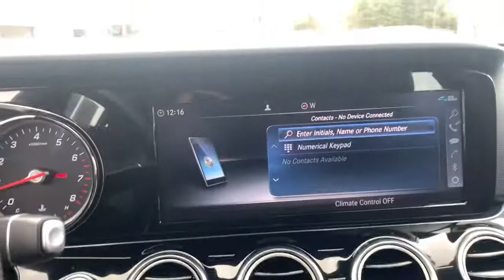2017 Mercedes-Benz E-Class Haverhill MA, Lawrence MA, Methuen MA, Salem NH, Andover, MA 17106V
Polar White Used 2017 Mercedes-Benz E-Class available in Haverhill, Massachusetts at Jaffarian Automotive Group. Servicing the Lawrence MA, Methuen MA, Salem NH, Andover, MA area.
2017 Mercedes-Benz E-Class E 400 - Stock#: 17106V - VIN#: WDDZH6GB7HA153917

CLEAN CARFAX WITH NO ACCIDENTS REPORTED; AMG WHEELS AND APPEARANCE; 4-MATIC, BURMESTER PREMIUM AUDIO SYSTEM, REAR CAMERA, NAVIGATION, MOONROOF, FULL POWER OPTIONS, GOOD TIRES AND BRAKES AND LOADS OF VERSATILITY!!! THE ONLY THING MISSING IS YOU!!!brbrbrThis vehicle has been Value Priced, below our competition, using Live Market Pricing Technology, saving you both Time and Money! You'll never pay too much at JAFFARIAN! The Most Car for the Least Amount of Money! COME SEE US TODAY AT 600 RIVER STREET IN HAVERHILL OR VISIT US ON THE WEB A $299 OUT OF STATE BUYERS FEE APPLIES TO ALL PURCHASERS THAT RESIDE OUT OF MASSACHUSETTS. AS A COURTESY TO OUR MANY CUSTOMERS FROM SOUTHERN NH AND SOUTHERN MAINE, WE WILL WAIVE THIS FEE WITHIN 50 MILES FROM OUR STORE.
Navigation system: COMAND APS,8 Speakers,AM/FM radio,Premium audio system: COMAND APS,Radio data system,Radio: AM/FM/HD w/COMAND Navigation,Weather band radio,Air Conditioning,Automatic temperature control,Front dual zone A/C,Rear air conditioning,Rear window defroster,Head restraints memory,Memory seat,Power driver seat,Power steering,Power windows,Remote keyless entry,Steering wheel memory,Steering wheel mounted audio controls,Auto-leveling suspension,Four wheel independent suspension,Speed-sensing steering,Traction control,4-Wheel Disc Brakes,ABS brakes,Anti-whiplash front head restraints,Dual front impact airbags,Dual front side impact airbags,Emergency communication system: mbrace2,Front anti-roll bar,Knee airbag,Low tire pressure warning,Occupant sensing airbag,Overhead airbag,Power adjustable front head restraints,Power adjustable rear head restraints,Rear anti-roll bar,Power moonroof,Power Liftgate,Brake assist,Electronic Stability Control,Delay-off headlights,Fully automatic headlights,Rear fog lights,Panic alarm,Security system,Speed control,Auto-dimming door mirrors,Bumpers: body-color,Heated door mirrors,Power door mirrors,Roof rack: rails only,Spoiler,Turn signal indicator mirrors,Apple CarPlay/Android Auto,Auto tilt-away steering wheel,Auto-dimming Rear-View mirror,Driver door bin,Driver vanity mirror,Front reading lights,Garage door transmitter: Homelink,Genuine wood console insert,Genuine wood dashboard insert,Genuine wood door panel insert,Illuminated entry,Leather Shift Knob,Leather steering wheel,Outside temperature display,Overhead console,Passenger vanity mirror,Power Adjustable Front Seats,Rear reading lights,Rear seat center armrest,Tachometer,Telescoping steering wheel,Tilt steering wheel,Trip computer,3rd row seats: bench,Front Bucket Seats,Front Center Armrest,MB-Tex Upholstery,Power passenger seat,Split folding rear seat,Passenger door bin,18 5-Spoke Wheels,Alloy wheels,Rain sensing wipers,Rear window wiper,Variably intermittent wipers